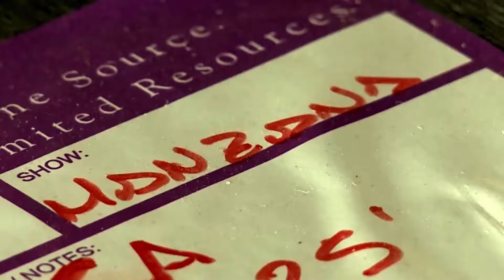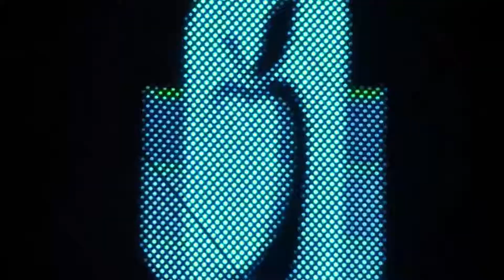GRILLA de ARTISTAS FNM 2019